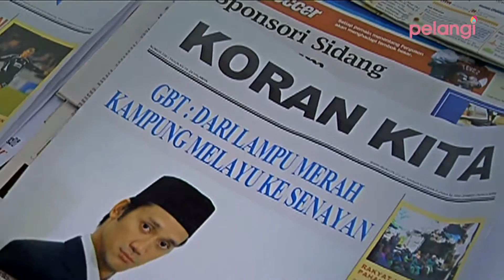DensTV | Pelangi Channel HD | Waakil Rakyat